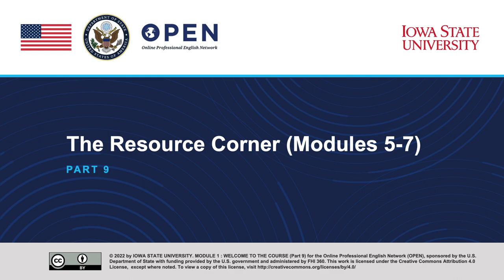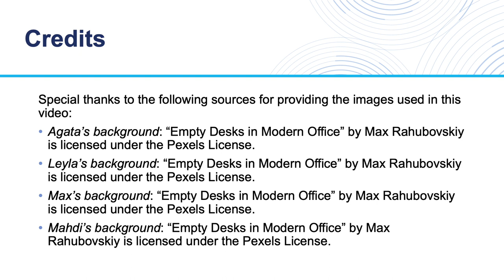Introductory Lecture (Part 9)